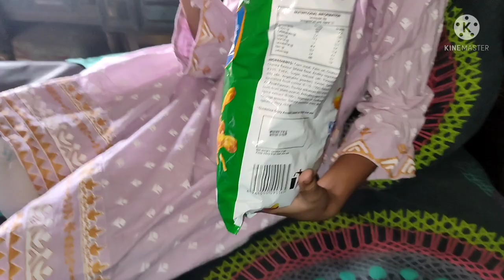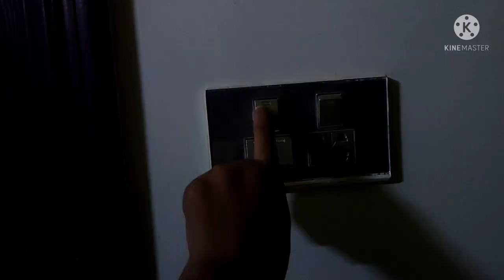Shetan ki Pehli koshish Miya biwi mein Dori kerwana hai||Dunya ki khatir Apna Iman kharab na karo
husband ki izzat kerna aur kerwana biwi pe farz hai|| Shetan ki sub se bari Koshish Miya biwi mein larai kerwana hai to ise kamyab nahi hone dein